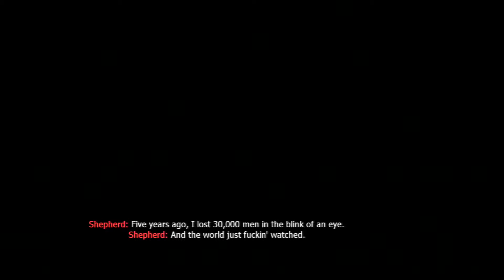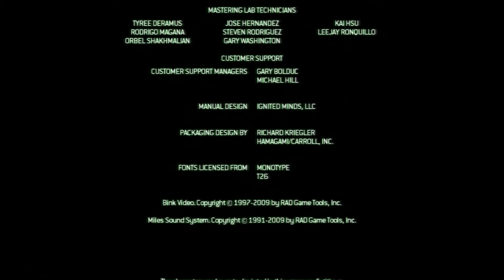Call Of Duty Modern Warfare 2 Mission 18 - Endgame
Captured With The "Elgato Game Capture HD"
Recorded At 18mbps
At 1080p Resolution